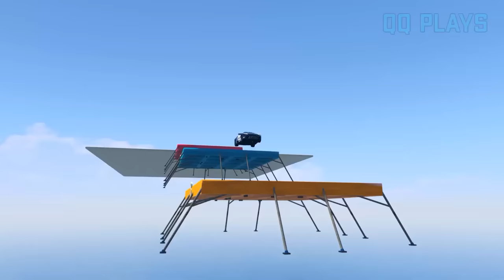Lamborghini Centenario vs Monster School Bus vs Ford Raptor vs Dump Truck - GTA 5 Cars Comparison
Monster Limousine School Bus vs Monster Police Van vs Lamborghini Huracan vs Ford Raptor vs Brute Mixer vs Togg C-SUV vs GTA 5 Dump Truck vs TEARDOWN Dump Truck vs BeamNG Drive BELAZ vs Police Lamborghini Reventon vs Progen Celeste vs Lamborghini Tenzo vs Mazda RX7 vs Lamborghini Centenario vs Pagani Huayra in GTA V. Which is the best? What do you think? Do you Like GTA 5 mods?